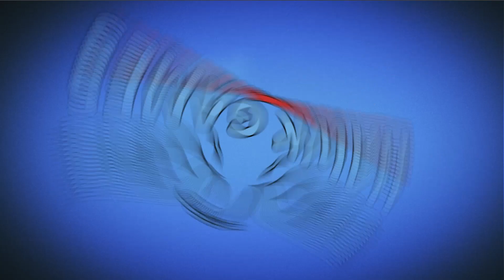Angry Birds Stella POP Bubble Shooter Level 422 - Walkthrough, No Boosters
Join Stella, Red, Chuck, Bomb, and the rest of the Angry Birds flock in a bubble shooting adventure bursting with a nearly endless supply of challenges! Grab your trusty slingshot and shoot those bubbles to drop the pigs and rescue the impossibly adorable Hatchlings. With special guests and events popping up all the time, there’s always a fun new challenge to take on. Of course accomplishments come with their fare share of rewards!